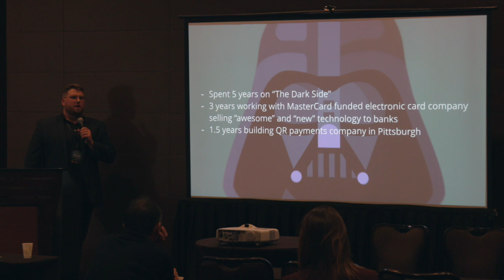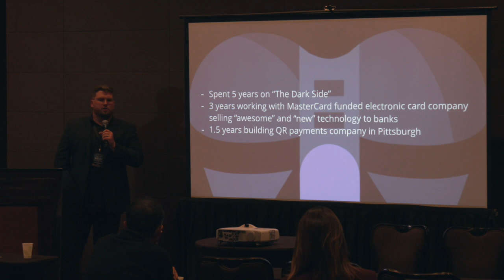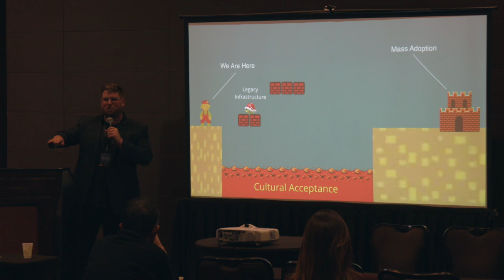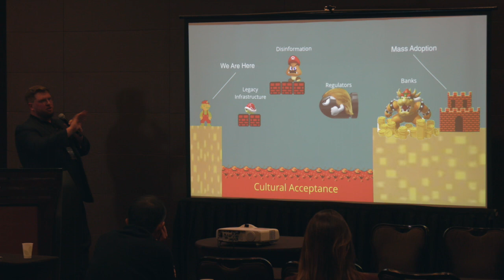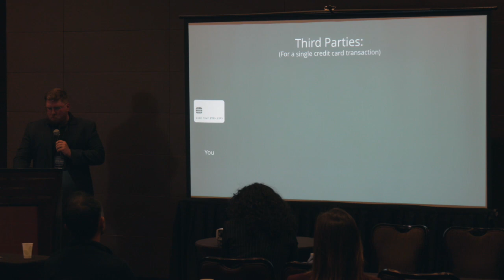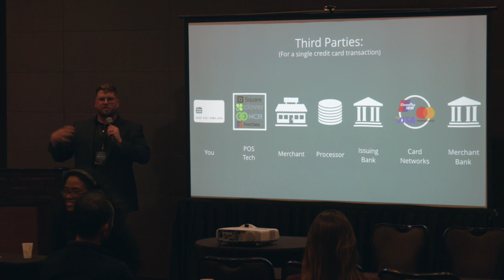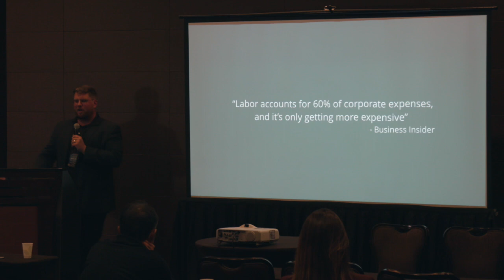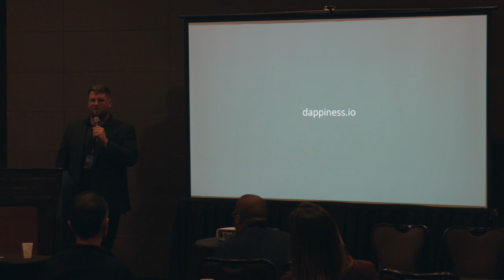Evan Schindler visually explains blockchain